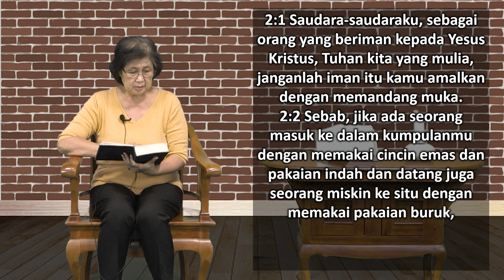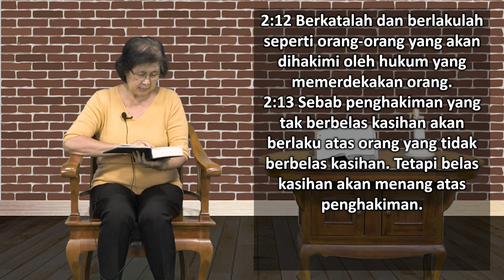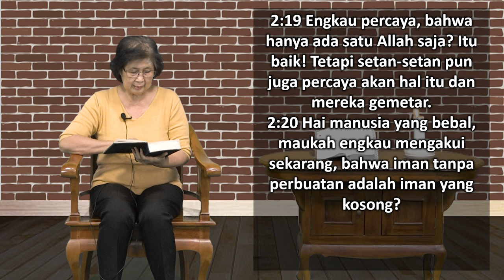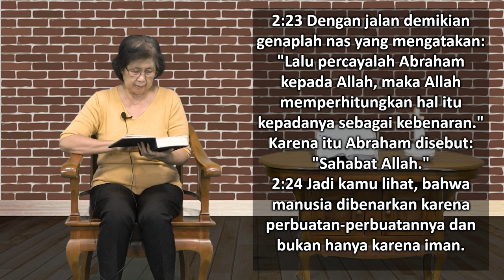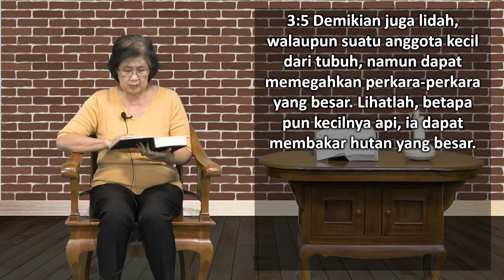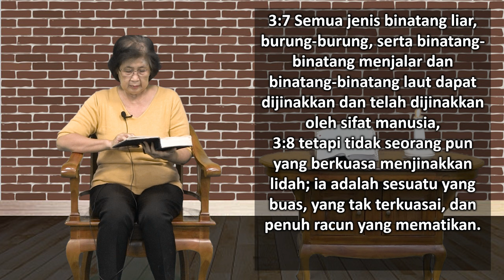Mari Membaca Alkitab | Hari ke 345 | Senin, 11 Desember 2023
Bacaan : Yakobus 2:1-3:12
Tema : "Dapatkah Anda Mengendalikan Lidah Anda?"